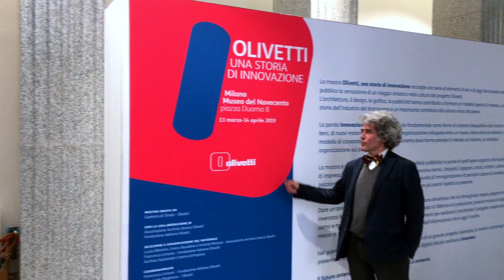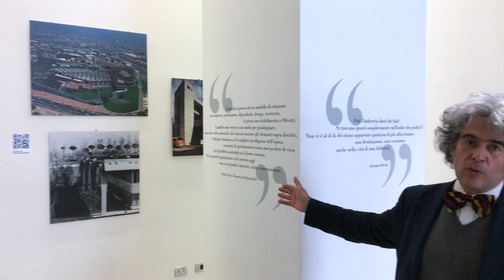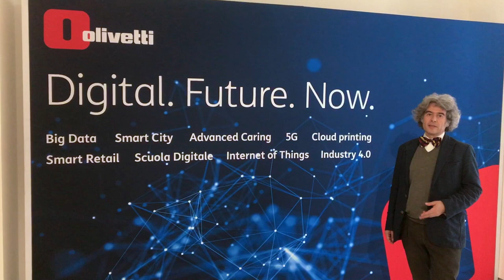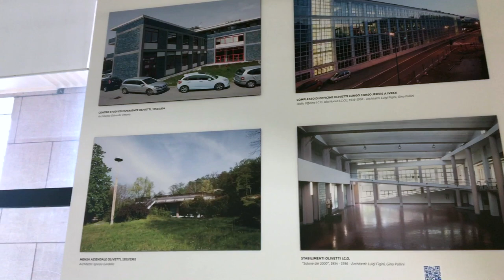Olivetti, una storia di innovazione: la visita virtuale alla Mostra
Gaetano Di Tondo ci guiderà nella visita virtuale della Mostra "Olivetti, una storia di innovazione" al Museo del Novecento visitabile dal 13 aprile al 14 aprile 2019: non perdetela!